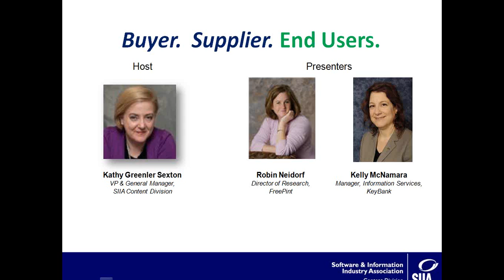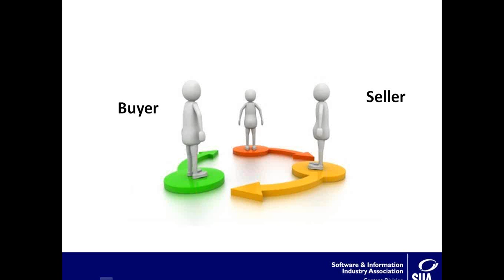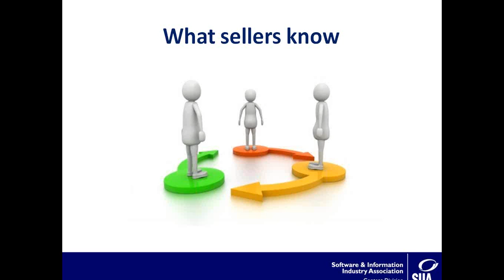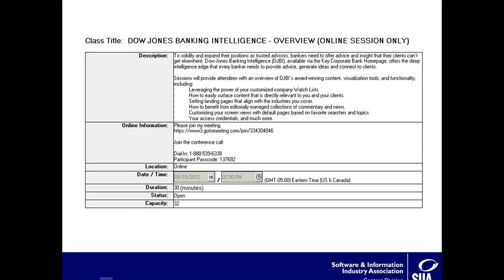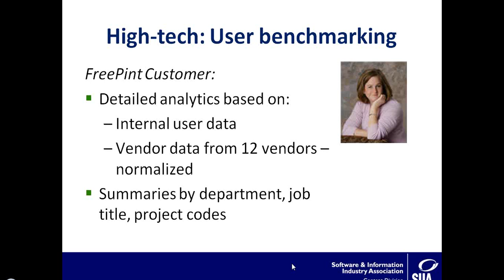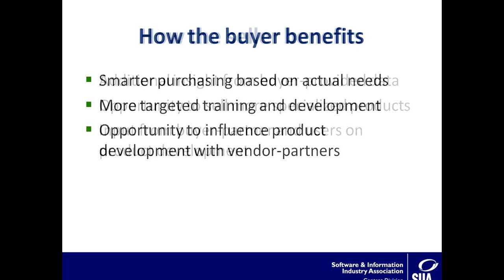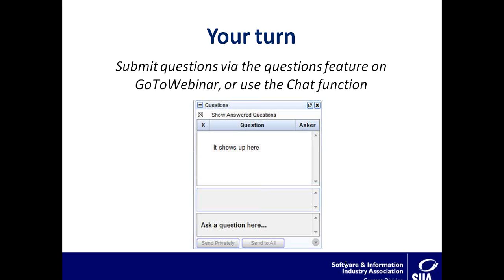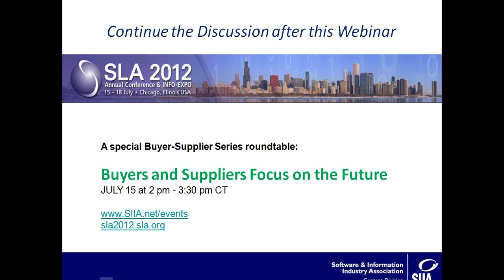Establishing Effective Partnerships to Benefit End Users Webcast June 28